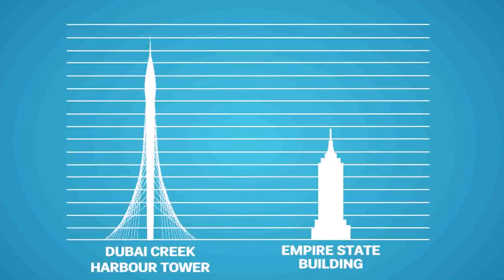New Building In Dubai 2016 - Gif Maker DaddyGif.com (see description)